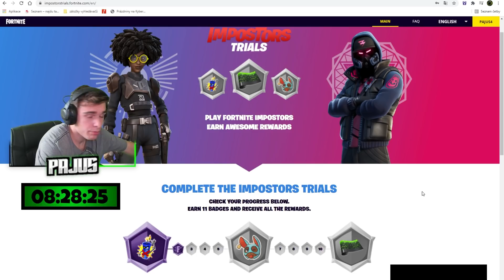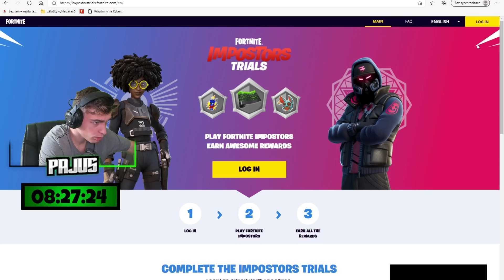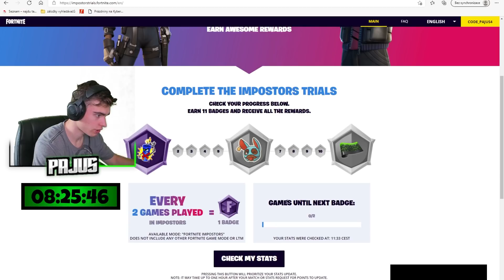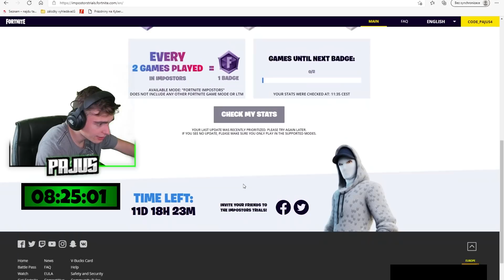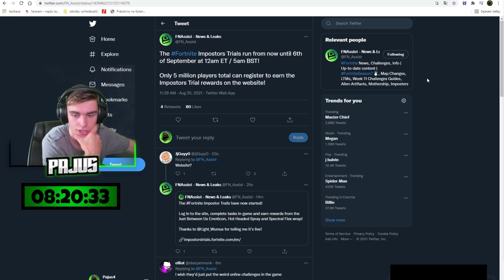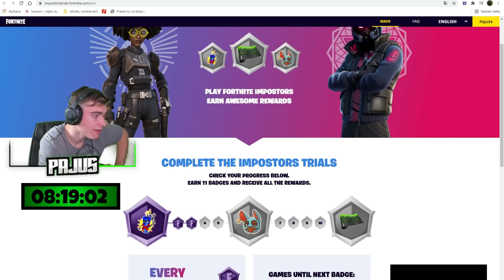*FREE* IMPOSTORS TRIALS ODMĚNY VE FORTNITE 🥳 Návod jak je získat!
💚 SAC: PAJUS4